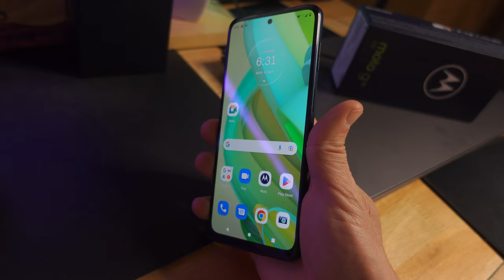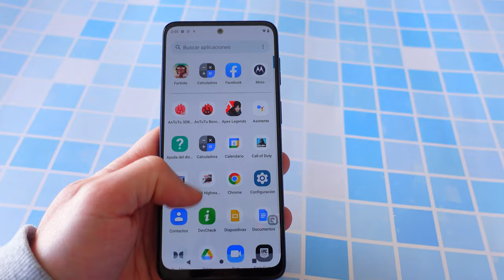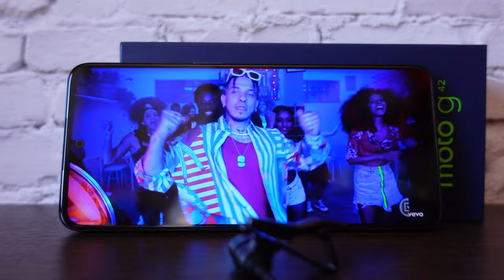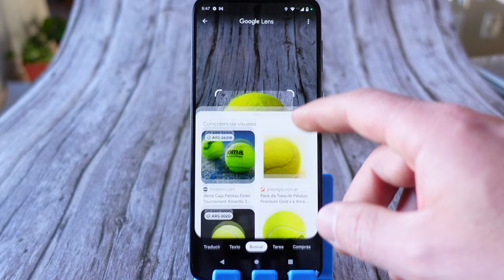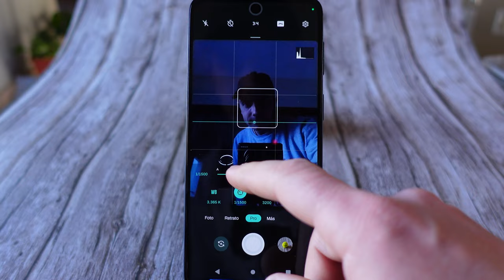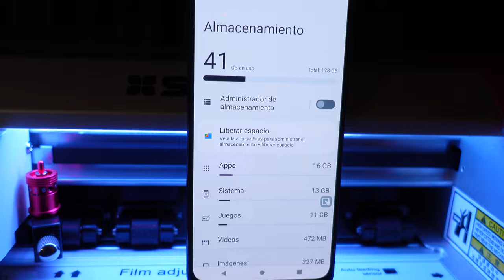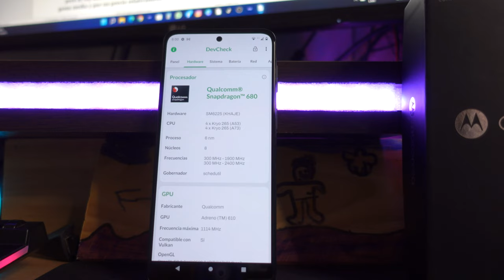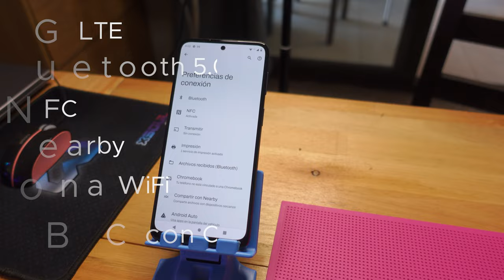Motorola Moto G42 | Este teléfono TIENE algo que NINGÚN Motorola trae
Hoy te presento el modelo más reciente lanzado por Motorola, estoy hablando del Moto G42 que vino a pelear en calidad-precio con una propuesta distinta, con cualidades únicas que conocerás en este video.

Dale vida a tu contenido de entretenimiento favorito gracias al contraste infinito de tonos oscuros más profundos y colores vibrantes en la pantalla OLED FHD+ de 6.4"". Gracias a la resolución Full HD+, obtené imágenes que quedan siempre supernítidas.

Sentí una nueva dimensión de audio
Viví una experiencia de sonido multidimensional mejorada con el audio Dolby Atmos®. Escuchá todos los detalles de los programas y las películas que más te gustan. Disfrutá de las canciones con sonido más claro y profundo, y descubrí nuevas sensaciones al escuchar a tus artistas favoritos de cerca.

Ahora tu smartphone se ajusta a tu ritmo de vida. Gracias al procesador Octa-Core Snapdragon® 680 de 2.4 GHz y la memoria RAM de 4 GB, podés mejorar más de un 20 % el desempeño* en comparación con el modelo anterior. El resultado es más potencia para jugar, transmitir videos y usar las funciones avanzadas de cámara, además de un funcionamiento más eficiente que consume menos batería.

Cargá tu teléfono a toda velocidad con TurboPower™ 20. Después, podés trabajar y jugar todo lo que quieras gracias a la batería de 5000 mAh.

Tres cámaras, cuatro experiencias
Sacá fotos nítidas con poca luz, tomas espectaculares, ultra gran angular, retratos profesionales y acercamientos muy detallados. Tenés siempre lista una cámara para retratar cada momento. El sensor de 50 MP permite sacar fotos nítidas con cualquier luz, y la tecnología Quad Pixel ofrece una sensibilidad 4 veces mejor en ambientes con poca luz para obtener resultados vibrantes y reales.

Tocá para pagar o compartir
Usá NFC para compartir contactos, fotos y videos con rapidez. O bien, simplemente colocá el teléfono cerca de una terminal NFC para comprar en un local. Ofrece mayor seguridad y rapidez, y evita que lleves dinero en efectivo o tarjetas de crédito.

Siempre junto a vos
Podés desbloquear el teléfono al instante con tu huella digital. La tecla combinada de botón de encendido y lector de huella digital se encuentra en el lateral del dispositivo para que puedas desbloquearlo con facilidad. Tócalo dos veces rápido para abrir un menú de atajos, así podés iniciar tus aplicaciones favoritas al instante.

Tu teléfono, tu experiencia
Con My UX, el teléfono funciona como vos querés. Contrólalo con gestos sencillos, personalizá la configuración del contenido de entretenimiento y dale una apariencia exclusiva. My UX sos vos.